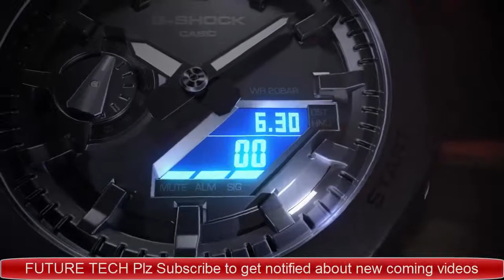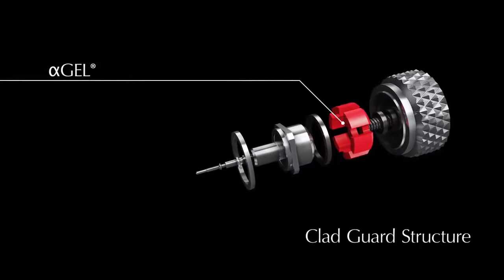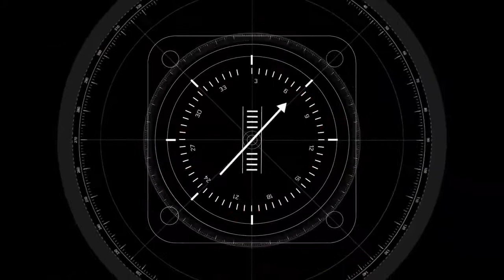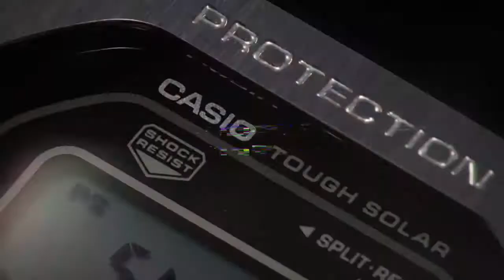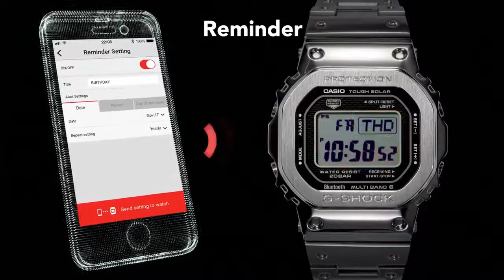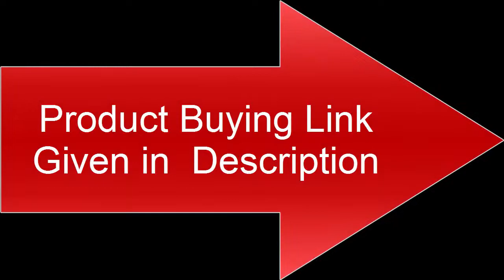TOP 10 BEST CASIO G-SHOCK WATCHES (2020)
Amazon Product Buying Links:

10. CASIO G-SHOCK GA-2100 Series

US Amazon
UK Amazon
Canada Amazon
Australia Amazon
09.CASIO G-SHOCK DW-5600SK Semi-transparent Skeleton Series

US Amazon
UK Amazon
Canada Amazon
Australia Amazon
08.Casio G-Shock MRG G1000-B

US Amazon
UK Amazon
Canada Amazon
07. CASIO G-SHOCK FROGMAN ×ROV

US Amazon
UK Amazon
Canada Amazon
Australia Amazon
06. CASIO G-SHOCK [GPW-2000] GRAVITYMASTER

US Amazon
UK Amazon
Canada Amazon
Australia Amazon
05. CASIO G-SHOCK MTG-B1000XBD

US Amazon
UK Amazon
Canada Amazon
Australia Amazon
04.Casio G-Shock GG-1000 Mudmaster

US Amazon
UK Amazon
Canada Amazon
Australia Amazon
03. Casio G-Shock GMW-B5000

US Amazon
UK Amazon
Canada Amazon
Australia Amazon
02. CASIO G-SHOCK GA-700

US Amazon
UK Amazon
Canada Amazon
Australia Amazon
01. CASIO G-SHOCK DW-5600SB series

US Amazon
UK Amazon
Canada Aamzon
Australia Amazon

1-Create Amazon Business Account
2- Give the Gift of Amazon Prime
3- Join Audible Gift Memberships
1- JOIN Amazon Business ACCOUNT
2- JOIN Amazon Wedding List
3- JOIN Amazon Prime Student

CASIOGSHOCKwatch CASIOGSHOCK,CASIOGSHOCKbestwatches,CASIO G-SHOCK watches, watches, CASIO G-SHOCK watches 2020, CASIO G-SHOCK watches for men.